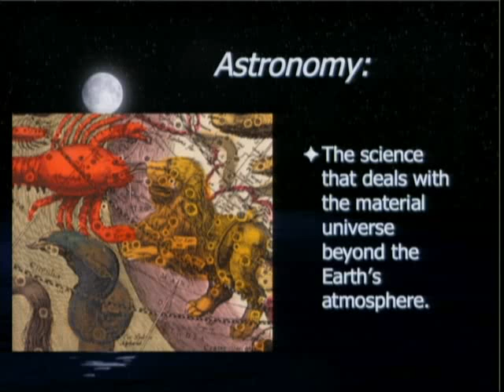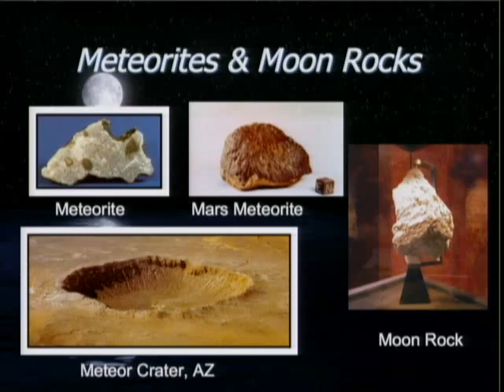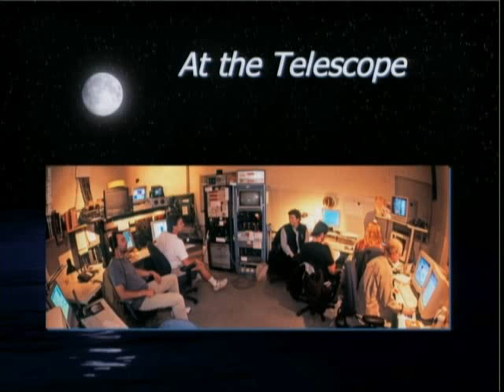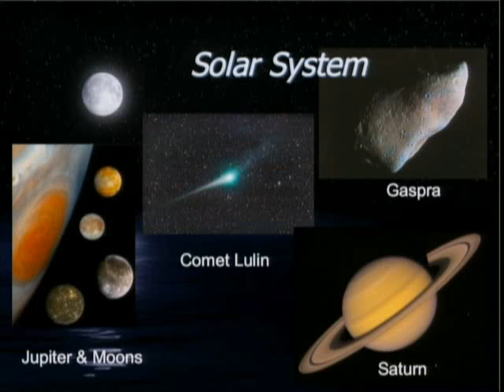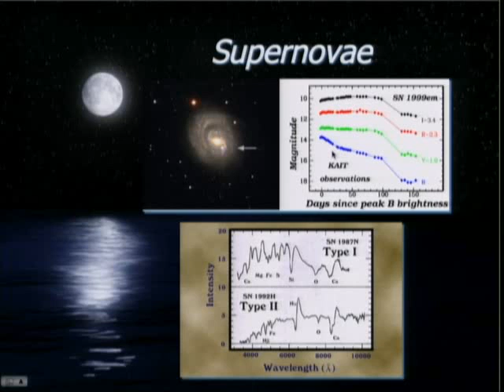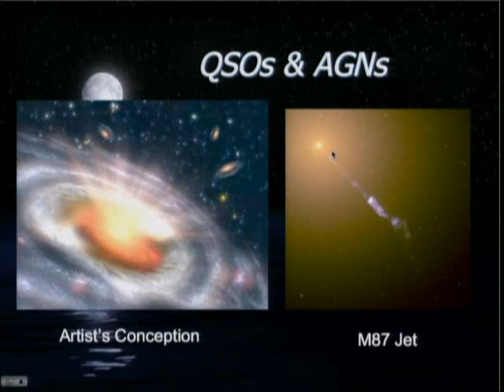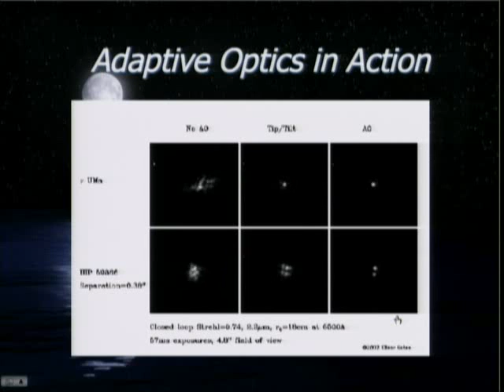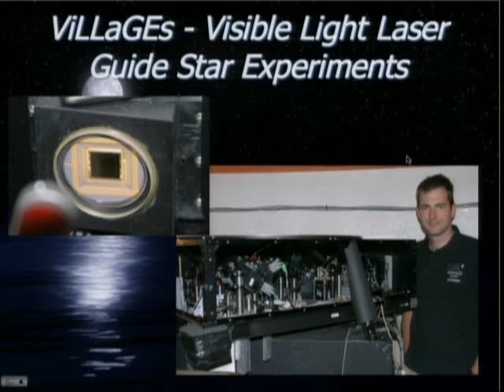STEM 2009 Lecture By Elinor Gates (noon lecture)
"An Afternoon in Deep Space"